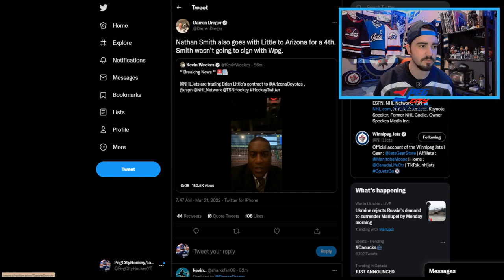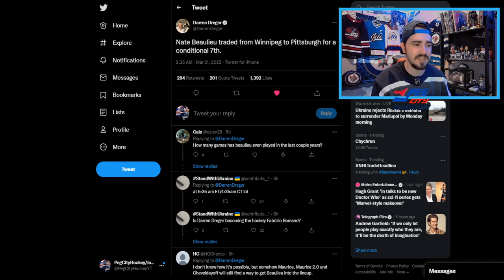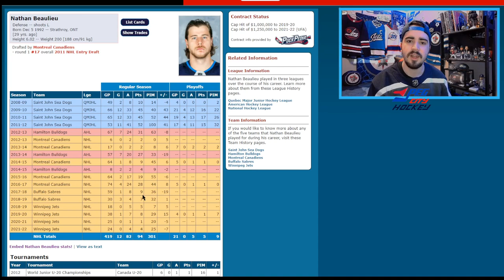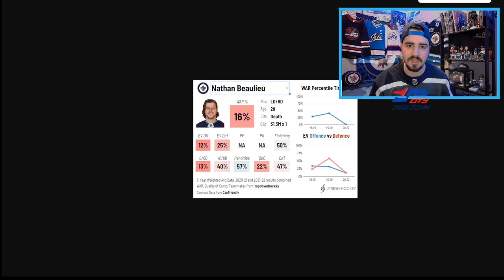Nathan Beaulieu Traded to Pens! Bryan Little & Nathan Smith Traded to Coyotes! - NHL Trade News!